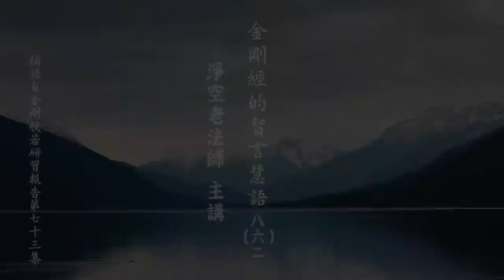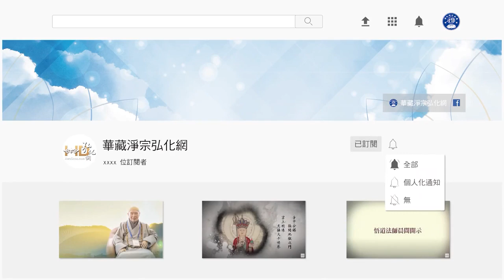金剛經的智言慧語 862 須徹底覺悟，根身器界一切境相，皆是空花水月